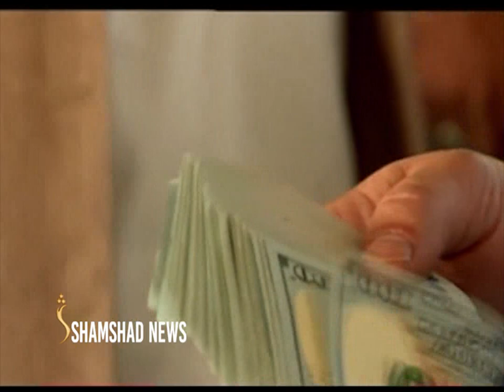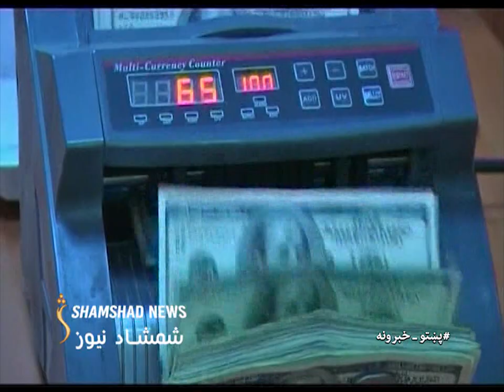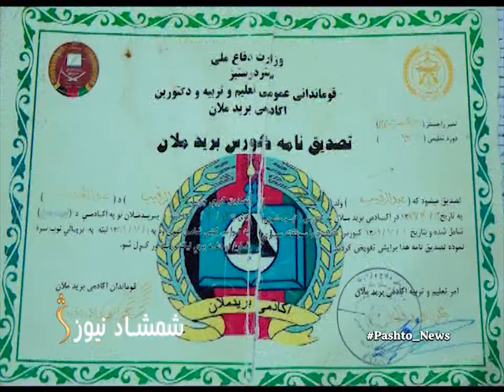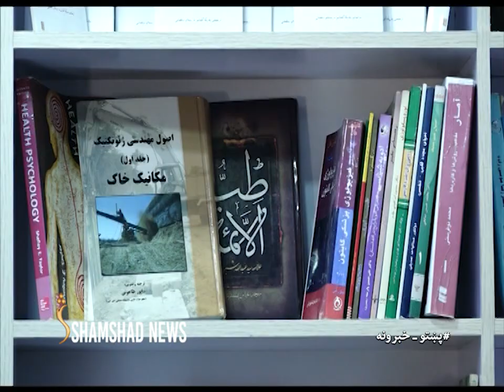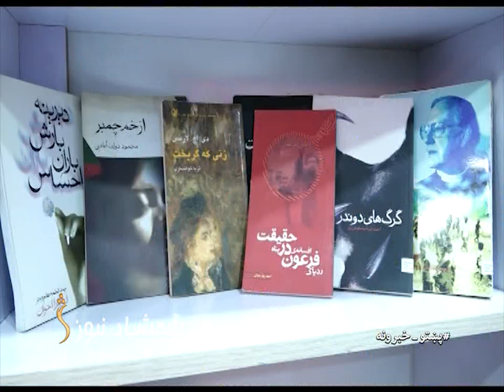ShamshadNews 10 AM News Bulletin 28/08/2022 - د شمشاد نیوز د لسو بجو خبري ټولګه